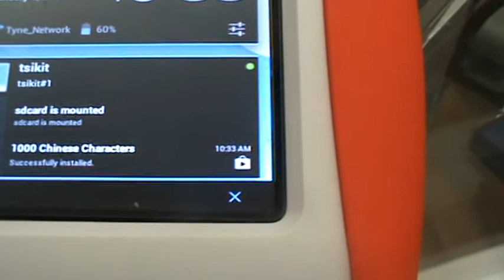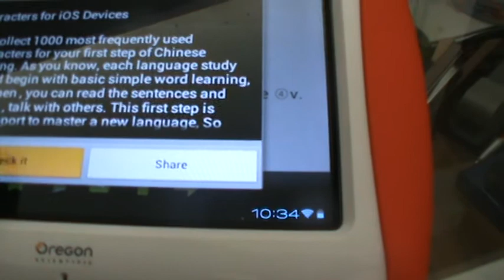Installing a Apps remotely on the MEEP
Remote installation of an Apps on to the MEEP via my laptop connected to google play.